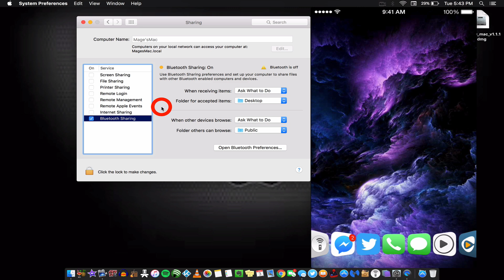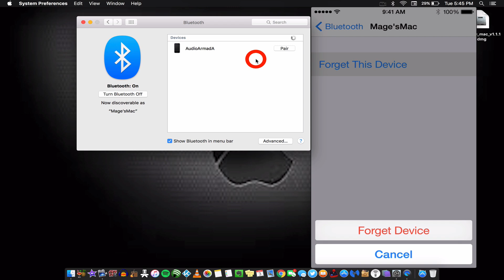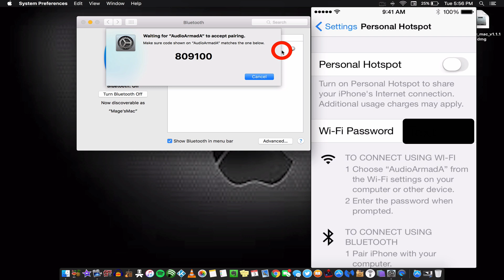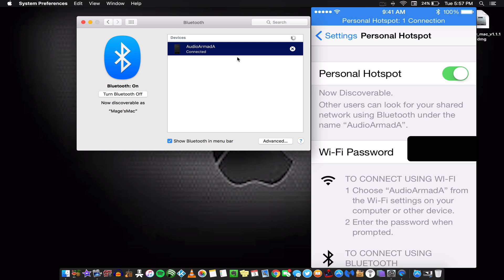How To Fix Bluetooth Pairing Issues Macbook To iPhone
Are you having issues pairing you're iPhone to your MacBook via Bluetooth? This video will walk you through one of the many solutions that are out there. This solution works for me, and I'm sure it will work for you as well. In the video I make reference to the person who created the solution, But cannot for the life of me find the page I found it on. If after this tutorial you are still having Bluetooth connectivity issues, please check out this article which has some more Solutions not only for Bluetooth connectivity issues, but for other connectivity issues as well.